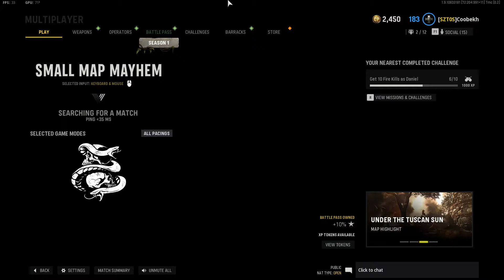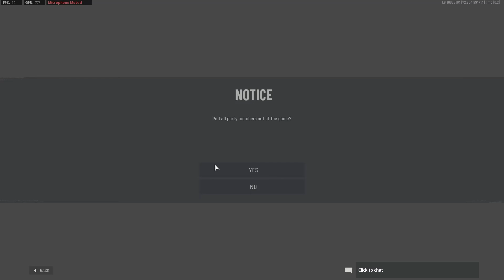Call of Duty Vanguard - Small Map Mayhem - AR Cooper - Season 1 // /i5-3570k&780GTX